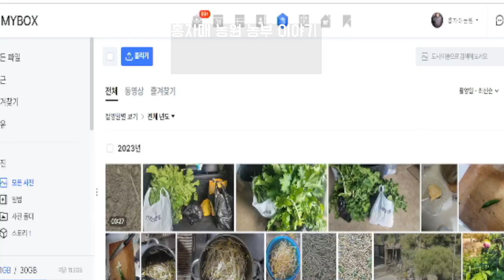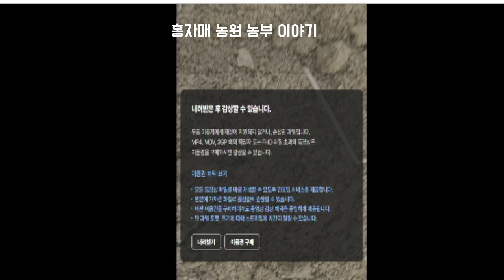홍자매농원 방송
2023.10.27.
무우. 쪽파 작은 나눔
더덕 씨앗 파종 시험.